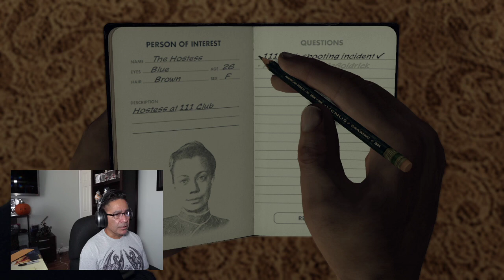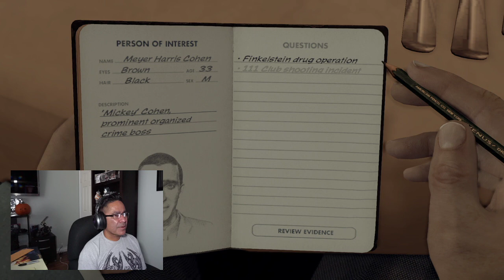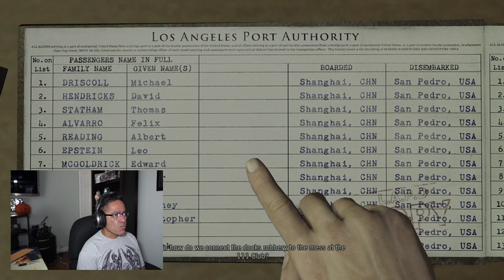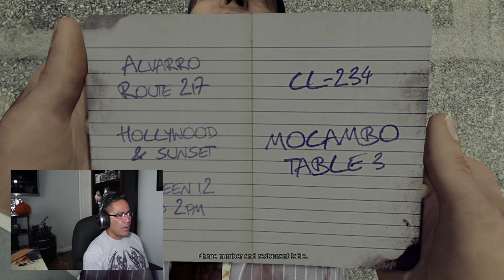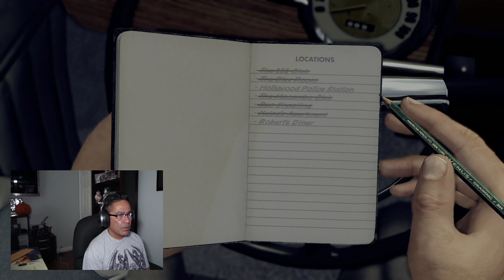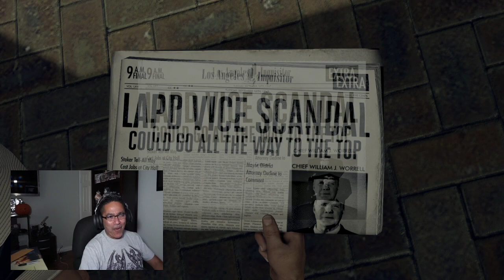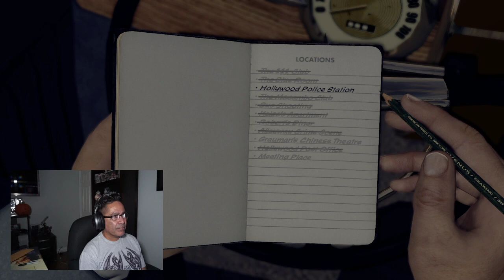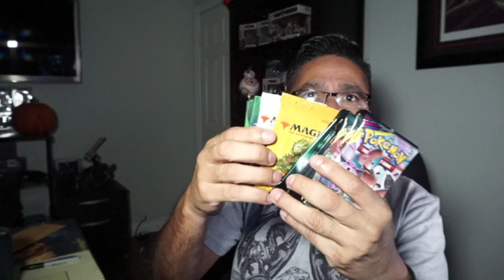Real Cop Plays L.A. Noire the Manifest Destiny - Unedited Stream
Youtube cut the first 25 minutes of the stream due to the game background music playing. This is the stream uncut. Hope you enjoy...

0:00 Introduction
16:59 Playthrough
1:48:31 Q&A

🌄 Graphics and music by BLUD - check him out on YT
Discord is up! Join now to receive updated news and information. And chat with me when i am on.

❗ About ME:
Current PC game I am playing: Final Fantasy XIV
Current console game I am playing: None
Current book I am reading: The Shining
Current model I am building: Giant Robo vinyl model